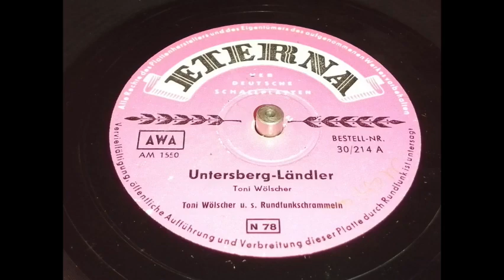Toni Wölscher und seine Rundfunkschrammeln - Untersberg Ländler